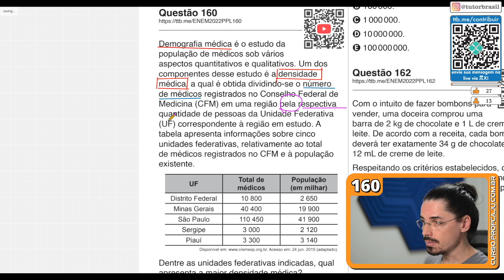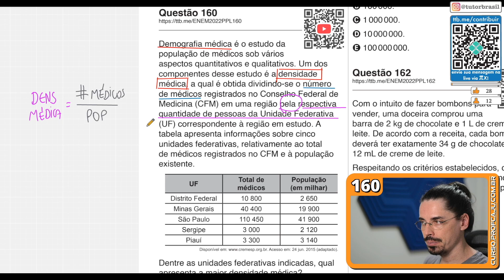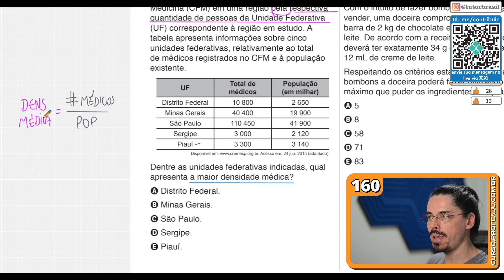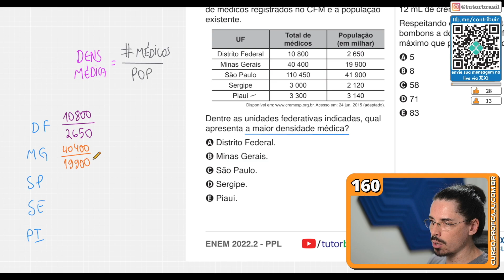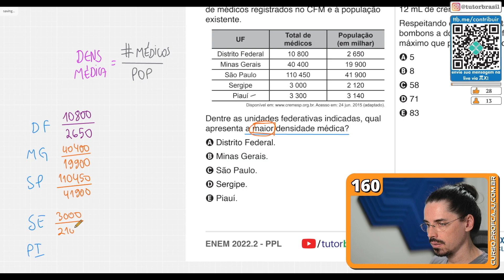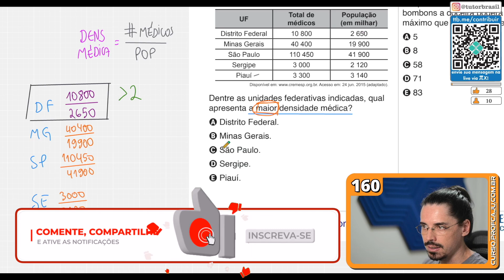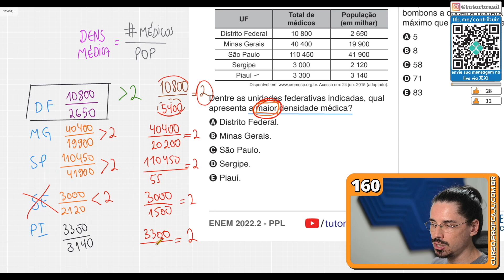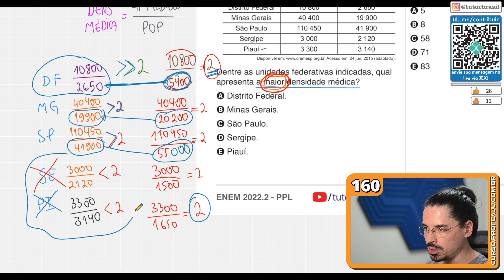[ENEM 2022 PPL] 160 📘 RAZÃO E PROPORÇÃO Demografia médica é o estudo da população de médicos sob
160. Demografia médica é o estudo da população de médicos sob vários aspectos quantitativos e qualitativos. Um dos componentes desse estudo é a densidade médica, a qual é obtida dividindo-se o número de médicos registrados no Conselho Federal de Medicina (CFM) em uma região pela respectiva quantidade de pessoas da Unidade Federativa (UF) correspondente à região em estudo. A tabela apresenta informações sobre cinco unidades federativas, relativamente ao total de médicos registrados no CFM e à população existente.
Dentre as unidades federativas indicadas, qual apresenta a maior densidade médica?

ENEM 2022 PPL - 2ª Aplicação - Prova de Matemática Resolvida pelo Prof. Caju.

Problema sobre Razão e Proporção